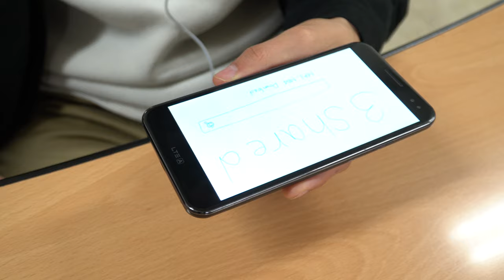잘들을게. 안녕./대학생저작권서포터즈/LESS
작곡가 민수는 심혈을 기울인 음악의 저작권을 등록하기 전 절진한 친구에게 들려준다.
음악을 즐겁게 듣던 친구가 갑자기 주머니에서 무언가 꺼내는데...

2019 대학생저작권서포터즈 11월 첫 번째, LESS(4팀)